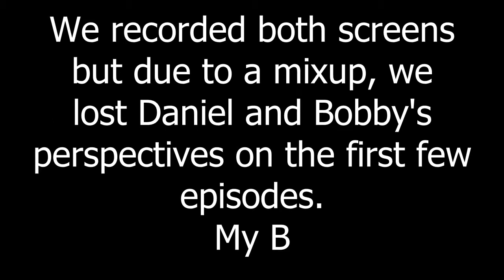Divinity: Original Sin 2 (part 1) - Character Creation - Bit Buddies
This episode is mostly character creation, as Daniel and Allen try to help the two newcomers to the game try to make a balanced party to prepare for the adventures ahead.

LETS PLAY!